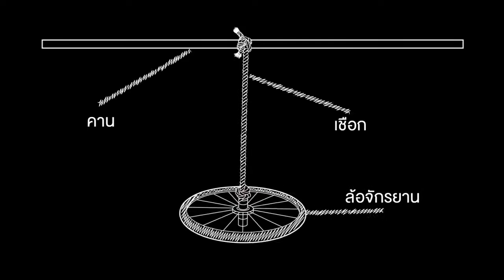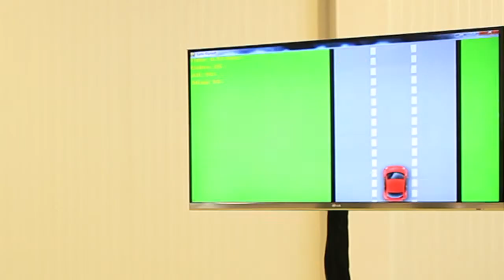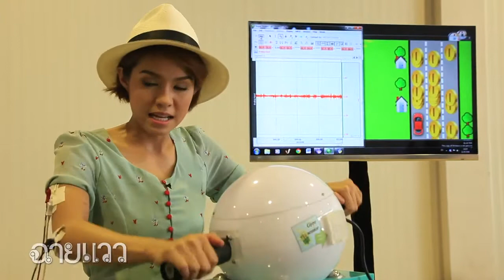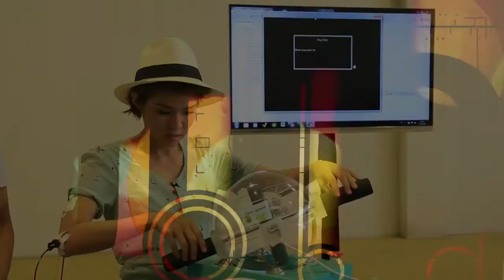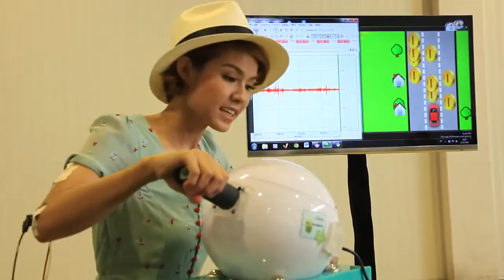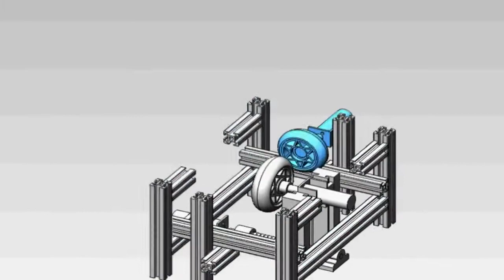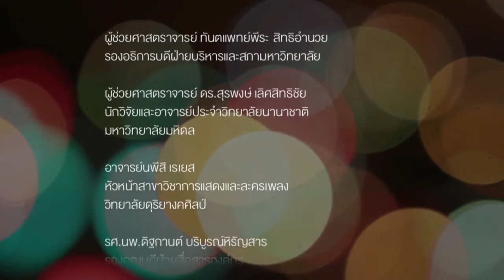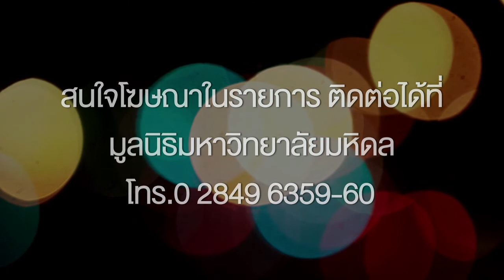ฉายแวว [by Mahidol] ซีรีย์ งานวิจัยนักศึกษา : เกมกายภาพสร้างกล้ามเนื้อ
พบกับผลงานที่น่าสนใจจากภาควิชาวิศวกรรมชีวการแพทย์ คณะวิศวกรรมศาสตร์ มหาวิทยาลัยมหิดล ที่ใช้ความรู้ด้านวิศวกรรม สร้างชิ้นงานที่เป็นประโยชน์ทางด้านการแพทย์ มีชื่อผลงานว่า 'ไจโรโรลเลอร์' (Gyro Roller) เครื่องกายภาพบำบัดกล้ามเนื้อมือ และแขนของ พชร กุลปวโรภาส (ฟิว) และ ภัณฑิรา มกรานนท์ (เมย์) ที่ใช้ความคิดสร้างสรรค์นำแรงไจโร (Gyro Effect) มาสร้างเครื่องกายภาพบำบัด  งานนี้ แพร พิมพ์ลดา ไม่พลาดที่จะทดลองใช้เครื่อง 'ไจโรโรลเลอร์' ด้วยตัวเองเลยทีเดียว

รายการที่นำเสนอผลงานของนักศึกษาคณะต่าง ๆ ซีรีย์งานวิจัยนักศึกษา ในรายการฉายแวว ออกอากาศทาง Mahidol Channel